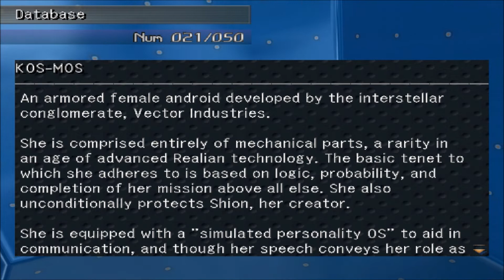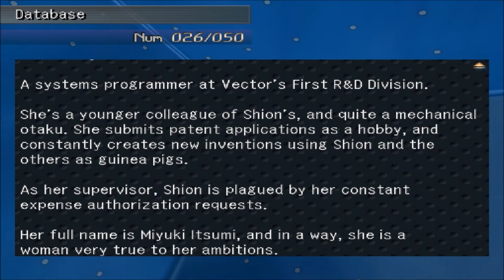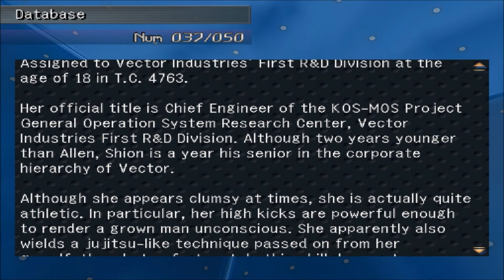Kratos plays Xenosaga Episode 1 Part 5: Drilling!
I bet you want to operate Mr. Holgar's drill too don't you? Well too bad because only Shion gets to operate that drill ( ͡° ͜ʖ ͡°)

Wish to see more or want to skip to a certain part?

Want to know more about Xenosaga?

Xenosaga Episode I: Der Wille zur Macht is a role-playing video game developed by Monolith Soft and published by Namco for the PlayStation 2; the game was released in 2002 in Japan and 2003 in North America. It is the first entry in the Xenosaga trilogy, and forms part of the wider Xeno metaseries. Gameplay features exploration of environments through a linear narrative, while battles use turn-based combat with the player characters fighting both on foot and piloting large mecha dubbed A.G.W.S.; combat in turn features a system of button combinations for attack types, and multiple leveling systems.

Set far in the future when humanity has left Earth, the plot follows Shion Uzuki, an employee of Vector Industries; and KOS-MOS, a battle android design to fight the hostile alien Gnosis.